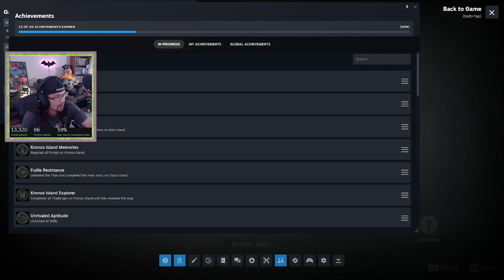Sonic Frontiers Part 6